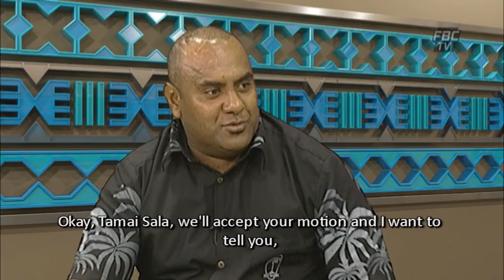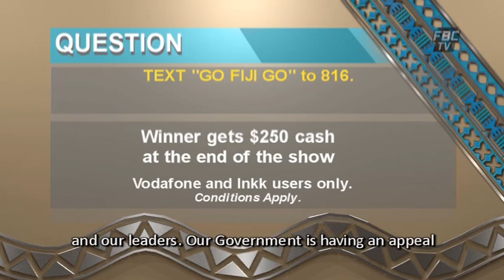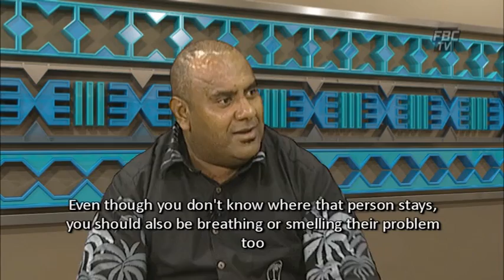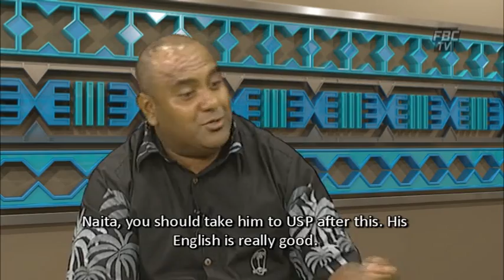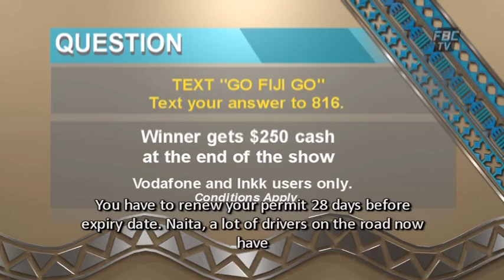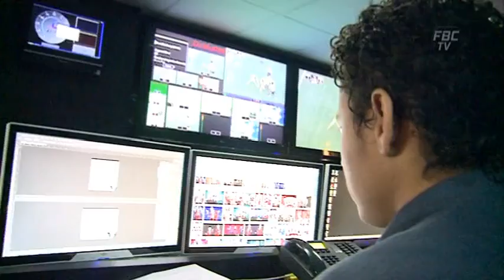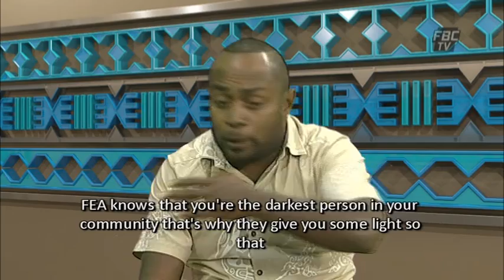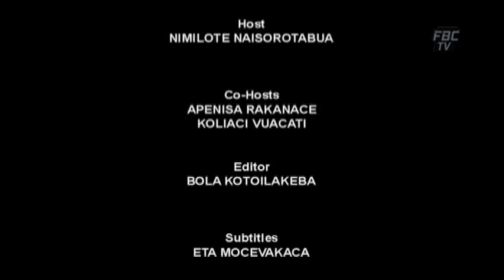Bati Ni Tanoa EP221